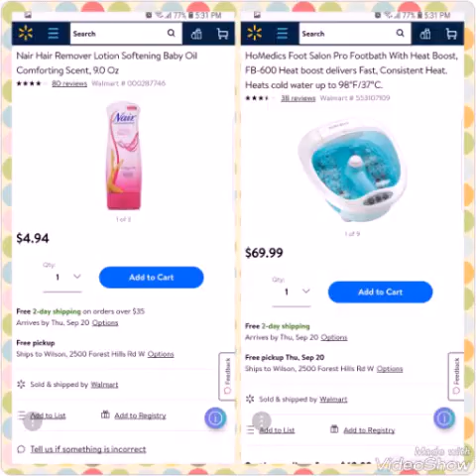HoMedics Foot Salon Pro Footbath/Nair Review!!!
I can be reached by email . I pray my videos bless you real good you can find vlogs OOTDS tutorials and inspirstonal messages! Enjoy loves Welcome to Smileyz World